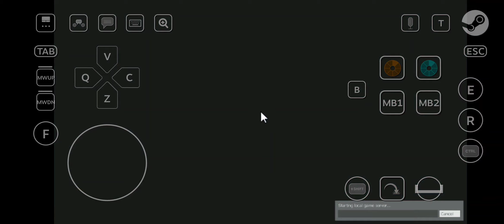[Gmod Pac3 Hl2cModded] Pac3 Client side demonstration